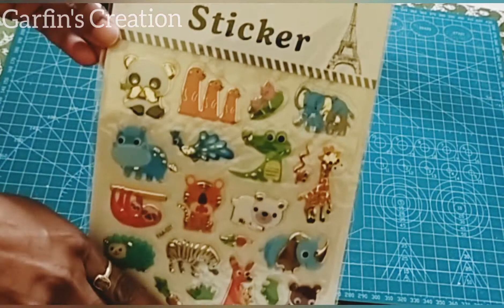Cake/cupcake Toppers for just 25/-Rs. |Jungle theme cake toppers | Quick & Easy Cake/Cupcake Toppers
Hi.

Hope you all find this video useful.
There are many paper toppers available in the market.
You can always make your own.
Can also make fairies, cartoon characters, butterflies etc.
Using this technique.